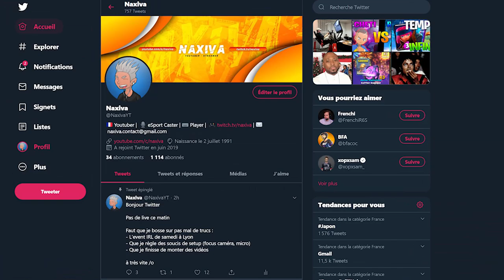Et si on se rencontrait à Lyon ce SAMEDI 18 Janvier ?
➤Samedi 18 janvier 14h-17h
➤Boulevard Marius Vivier Merle, 69003 Lyon
➤Columbus Café & Co